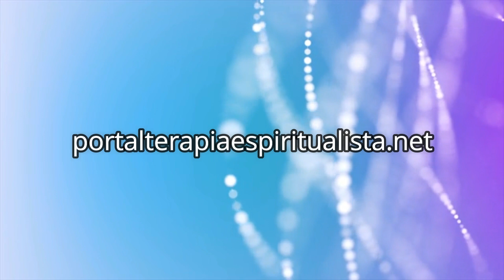Vibração da CRUZ DE MALTA de Saint Germain | Música Instrumental que Cura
+ DE 75%

Sobre as Músicas:
Os áudios aqui disponibilizados auxiliam na caminhada de cada ser, mas é importante afirmar que não há promessas de sucesso, e sim, oferecemos uma luz que auxilia na busca, crescimento e expansão. Cada áudio é preparado com muito carinho, cuidado e técnicas diversas, sempre com o intuito de ajudar. Algumas músicas são exclusivas do Portal, criadas pela própria Mestra Leilane. O som tem o poder de curar. O Universo é puro som. Deixe esta frequência inundar o seu ser.

Créditos:
Music ⓒ Portal Terapia Espiritualista
Composição e Inspiração | Leilane Castro